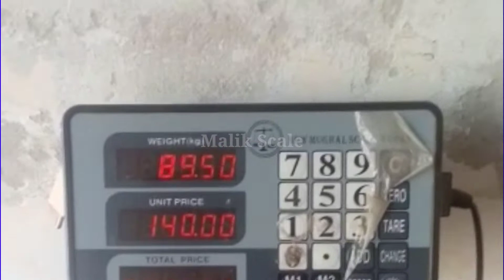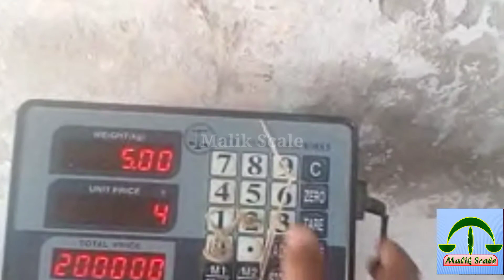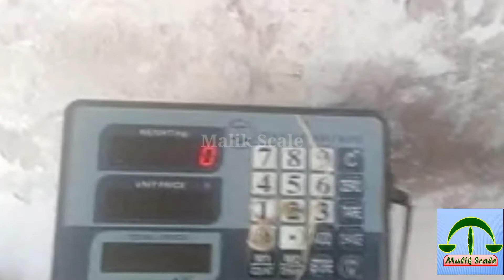Fine Sensor Weighing Scale Calibration _ NM-1802 Price Computing Scale 200kg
Hello Friends,
If You Need Any Scale Calibration & Any Technical Problem In Weighing Machine Then Comments Me.

Like _ Comments _ Support.
THANKS!